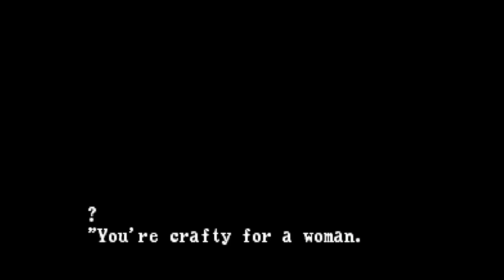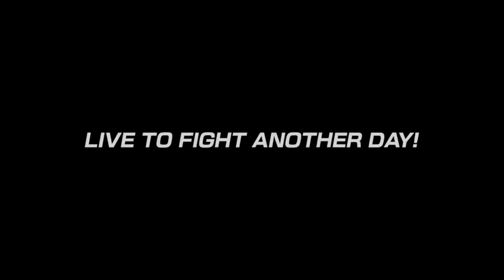B. Jenet☠️💜 (Mark of the Wolves) (KOF)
Hot pirate coming threw. leader of the Lillien Knights. lets take a quick journey with B. janet. and get ready for city of the wolves.